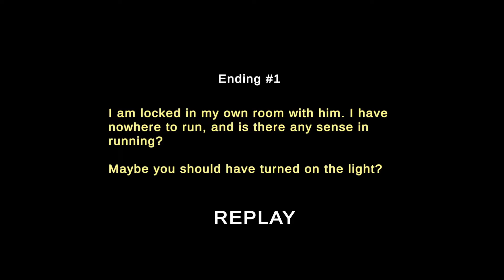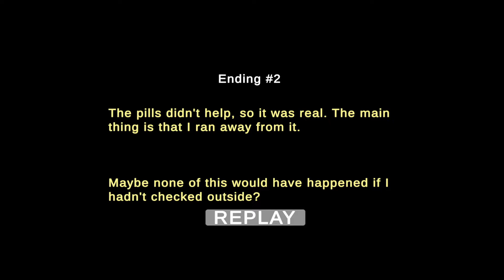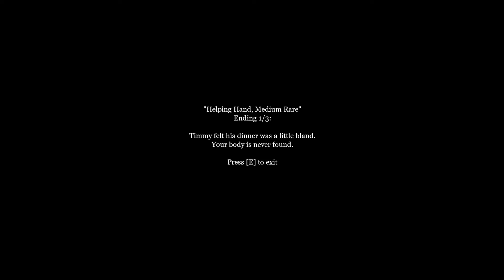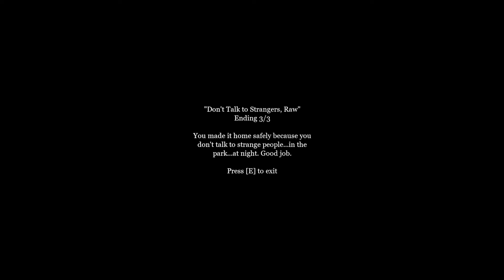FOUR SCARY GAMES! Spooky Saturday 2